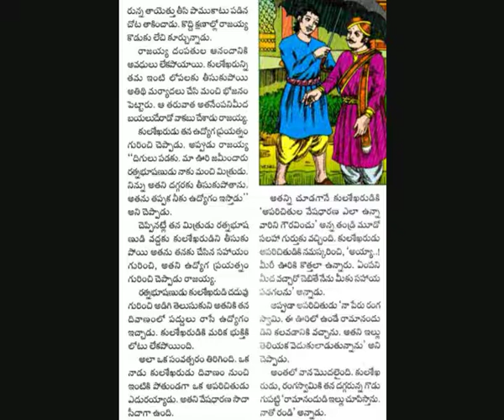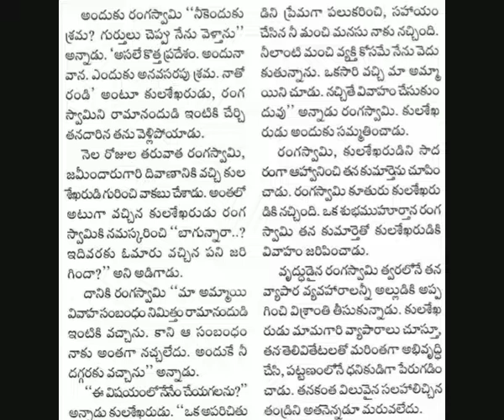Tandri salahalu Chandamama katha